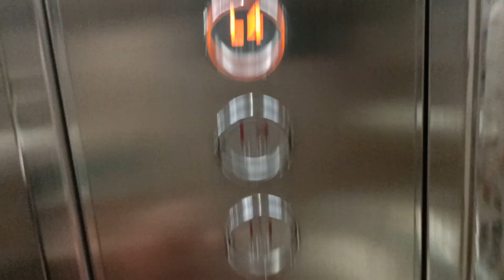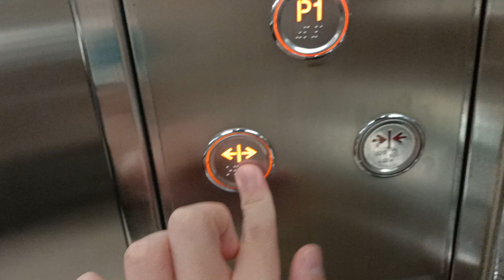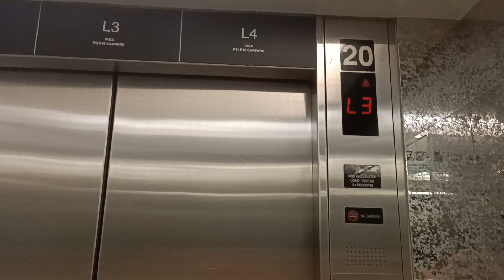LG Traction Elevators at Mall Taman Anggrek, Jakarta [Lift 20]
➕ Pros:
- Nice Elevators
Rating (9/10)

➖ Cons:
- Basic Cab

Elevator Information:
Brand: LG
Type: LVO?
Floors: P1, L3, L4
^locked floors
History: Original